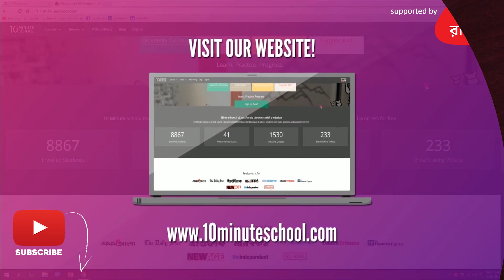০৫.০৭. অধ্যায় ৫ : রাসায়নিক বন্ধন - আয়নিক বন্ধন - ক্যাটায়ন ও অ্যানায়ন [SSC]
✨ অভিজ্ঞতাসম্পন্ন শিক্ষকদের সহায়তায় নাও SSC 2022 পরীক্ষার সর্বোচ্চ প্রস্তুতি!

২০২১ এর এসএসসি পরীক্ষার্থী বন্ধুদের পাশে এখন টেন মিনিট স্কুল৷ তোমাদের শেষ সময়ে এসএসসি পরীক্ষার জন্য সর্বোচ্চ প্রস্তুত করতে টেন মিনিট স্কুল নিয়ে এসেছে SSC CRASH COURSE. 💯

কোর্সটিতে থাকছে তোমার জন্য:
📏 ক্লাস নোটস।
📏 মডেল টেস্ট।

২০২১ এর এসএসসি পরীক্ষার্থী বন্ধুদের পাশে এখন টেন মিনিট স্কুল৷ তোমাদের শেষ সময়ে এসএসসি পরীক্ষার জন্য সর্বোচ্চ প্রস্তুত করতে টেন মিনিট স্কুল নিয়ে এসেছে SSC CRASH COURSE. 💯

📏 ক্লাস নোটস।
📏 মডেল টেস্ট।

Series: রাসায়নিক বন্ধন (Chemical Bonds) [HSC- Chemistry]
Instructor: Mahmudul Hasan Akash (Department of Genetic Engineering and Biotechnology, University of Dhaka)
১০ মিনিট স্কুলের সাথে শেখা কখনও থামিও না, যেখানে তুমি পাবে ভিডিও টিউটোরিয়াল যা থেকে শিখে তুমি কুইজ দিয়ে নিজেকে যাচাই করে নিতে পারো, নিজের দক্ষতা বাড়ানোর জন্য পাবে অসাধারণ প্রশিক্ষক যারা তোমাকে নির্দেশনা দিবে। ১০ মিনিট স্কুলে তুমি পাবে লাইভ ক্লাস, ইন্টার্যাক্টিভ ভিডিও, ব্লগ, ডেভেলপমেন্ট সেকশন, স্মার্টবুক যার মাধ্যমে পুরো শিক্ষাগ্রহণ প্রক্রিয়াই হয়ে উঠবে আনন্দদায়ক এবং সকলে সুযোগ পাবে যাতে তারা শেখার, অনুশীলনের এবং উন্নতি করতে পারে।